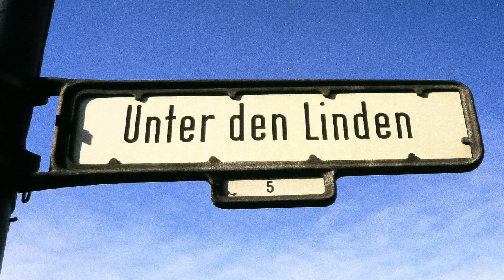BERLIN (© Gildas Cochenec)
C'est dimanche, c'est vidéo ! Après Istanbul Berlin, voyage dans l'espace mais aussi dans le temps avec ces photos capturées (presque toutes) en 1989...
Portez-vous bien et bonne écoute.